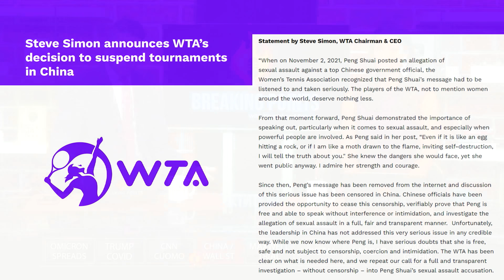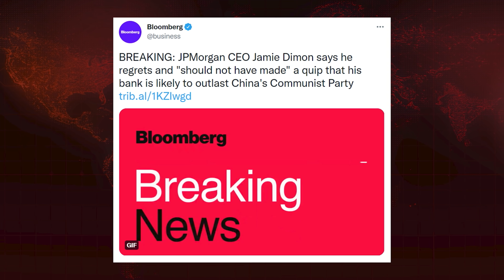Women's Tennis Tells China To SHOVE IT As WALL ST Bootlicks |Breaking Points with Krystal and Saagar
Krystal and Saagar cover how the Women's Tennis Association has responded to China disappearing tennis star Peng Shuai with defiance in contrast to the Wall Street tycoons who bend the knee